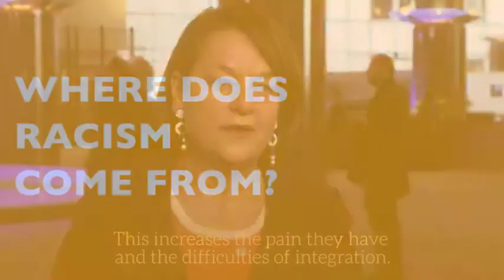Nathalie Griesbeck - i am a migrant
Member of the European Parliament, Nathalie Griesbeck talks about her support for migrants on FightRacism day!